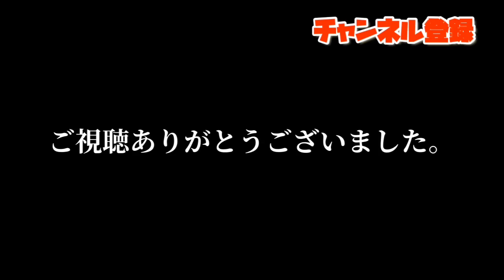東北高校野球 勢力分布 ランキング（仙台育英・八戸学院光星・聖光学院・花巻東・盛岡大付・東北）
このチャンネルでは今後、授業動画・スポーツ動画を積極的に上げていきたいと思います。

もっと詳しく見たい方は↓

スポーツ応援ブログ（強豪校紹介の記事を載せています）